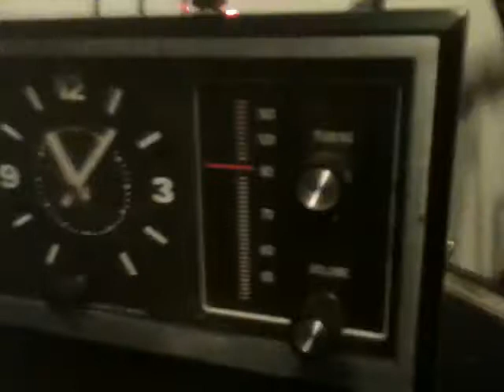Breña FX - 1/2 watt Vintage Clock Radio Guitar Amp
Circa 1960's clock radio modified into a 1/2 watt guitar amplifier. The original radio electronics have been removed to make room for a 1/2 watt LM386 amplifier that drives the original built in speaker. The clock still works! Plug in the original two prong plug and keep time while your jamming (pun intended :). I also re-purposed the original radio knobs and pulley mechanism that moves the radio tuning dial up and down when the gain knob is turned.

Recorded in the room with my crappy phone mic and camera.

BreñaFX is a small batch, boutique company dedicated to sourcing high quality parts, limited production runs and taking the time to
meticulously hand wire every pedal and amplifier. Never mass produced and no corners are cut.